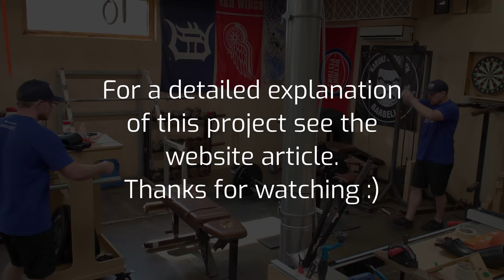Giant Clock - 372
→ Marsh spray stencil ink
→ Carbide scraper
→ Clock kit

💲 - Save 10% on CMT saw blades at Taylor Toolworks with code CMT10

Mailing Address:
Mathiston, MS 39752